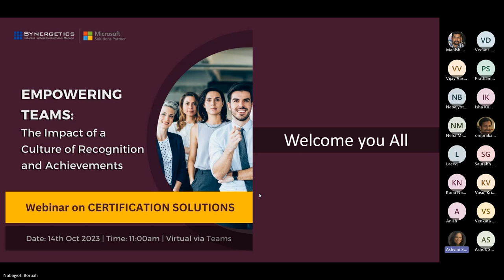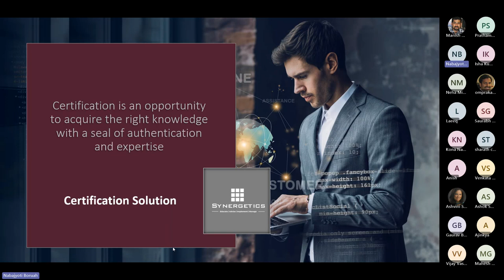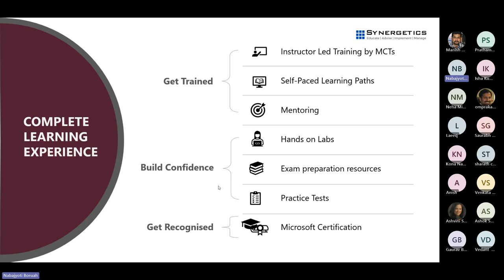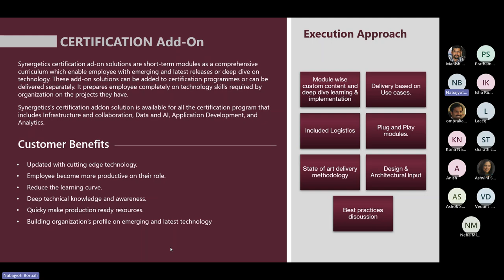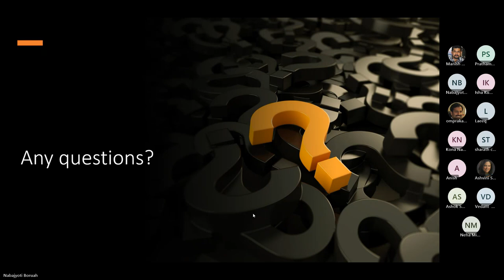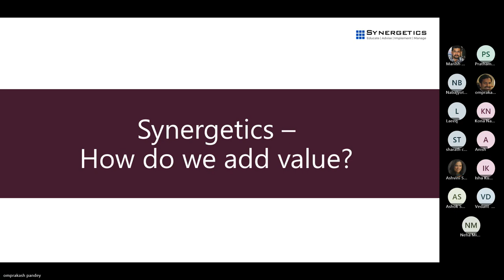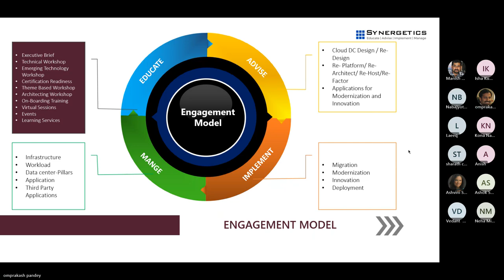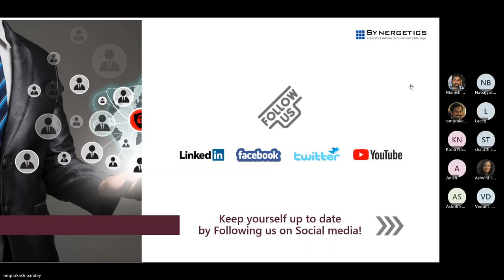Webinar on Certification Solutions(Original Title)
Webinar on Certification Solutions

Passing an IT certification empowers your team with the validation of their skills on the latest technology trends. A certified team adds credibility to an organization’s portfolio. If you are in the role of a Learning Manager, Training Manager, BU Head or HR Head looking into certification within your organization you may have faced one of the below challenges.

Choosing the right certification roles and defining a certification roadmap for the organization
Ensure a high certification pass rate.
Keeping the technology skills relevant with the change in the technology landscape taking place so fast.
Building scale in the certifications being achieved by the teams.
We are excited to invite you to our upcoming event focused on our extensive Certification Solution. This event is tailor-made for Learning Managers, Training Managers, BU Heads, and HR Heads like you who are keen on enhancing your team's expertise and driving success.

Join us for an insightful journey into our comprehensive Certification Solution. As the industry transforms rapidly, our event will showcase how our solutions, including the Certification, Latest Technology Trend Certification Addon, Certification Hackathon for Deep Skills, and On-boarding Addon for Cloud Native Developers and other roles, can revolutionize your team's skill set.